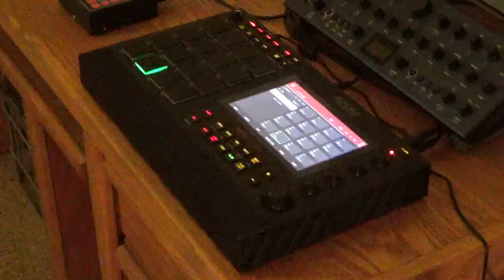PIMP OF THE YEAR - Akai MPC LIVE II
Akai MPC LIVE II does the drums and bass... Bitch Better Have My Money recorded into MPC using its audio tracks... Fly Guy... Pimp Of The Year back in 1988... Don't forget it...